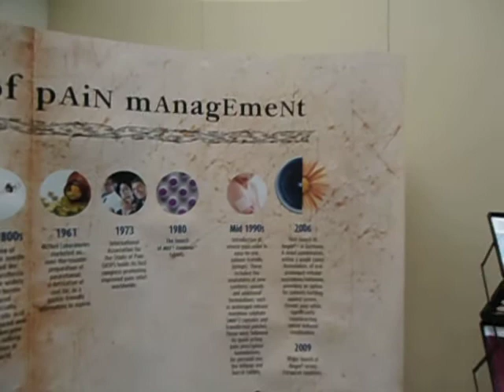Hari & Aruna Sharma from Convention Center to Spring Hill Suites Marriott, Miami FL, USA .mov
Aruna & Hari Sharma from Uppsala University are Awardee of Mundipharma Research Prize and support from for their Pain research on addiction, serotonin receptor antagonist and behavioral analysis. The video shows important development in Pain management history where Targin, a Mundipharma drug is used to control pain in recent days. Mundipharma welcomes all awardee and International gusts in their executive suite at the convention center providing with all facilities for Internet, complementary snacks and tea, coffee services. After successful presentation of the papers in WIP 2012 Hari & Aruna Sharma are returning to their hotel Spring Hill Suites by Marriott near Jackson Memorial Hospital, North West Miami from the south beach Miami convention center. They prefer Miami Dade County Bus service for fun and during their journey, the beautiful Miami Beach is seen. From the South Florida Hospital System in Miami the Spring Hill Suites can easily be seen. This is perfect location for Hari & Aruna Sharma as they have also a series of lectures from Feb 6 to 10 in different hospitals in Miami health System including Mental health Center, Parkinson's foundation and Diabetes Research Center. They have a quite busy time during these days apart from WIP 2102. That's why they prefer relaxation during their Bus travel from Hotel to convention center every day in 8 US Dollars (round trip @USD 2 per person each way).